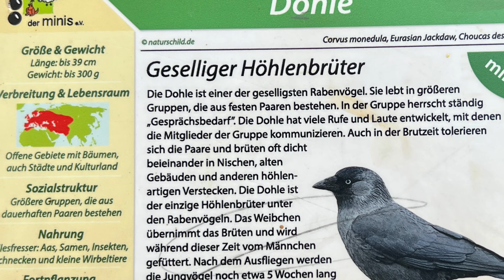2022/133 - 400 tierische Zwerge sind in Aue zuhause |Dohle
Die Dohle ist einer der geselligsten Rabenvögel. Die Tiere leben als feste Paare in größeren Gruppen und dort herrscht ständig Gesprächsbedarf. Zur Kommunikation untereinander haben die Dohlen viele Rufe und Laute entwickelt. Bei den Dohlen, die auf engem Raum zusammenleben, toleriert man sich auch während der Brutzeit. Die Paare brüten oftmals dicht beieinander in Nischen, alten Gebäuden und anderen höhlenartigen Verstrecken. Das Besondere: die Dohle ist der einzige Höhlenbrüter unter den Rabenvögeln.